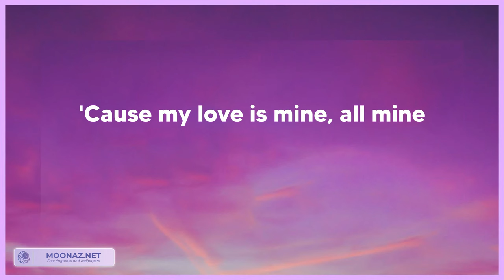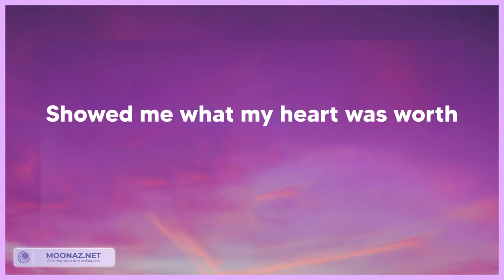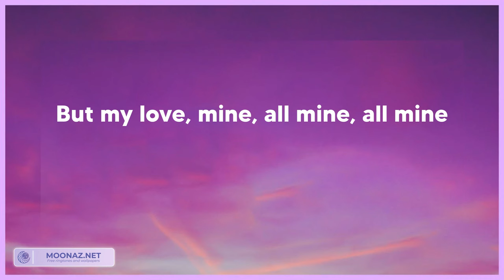Mitski - My Love Mine All Mine (Tekst/Lyrics)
🎵Tytuł piosenki: Mitski - My Love Mine All Mine (Tekst/Lyrics)